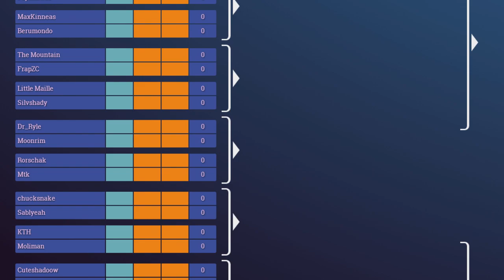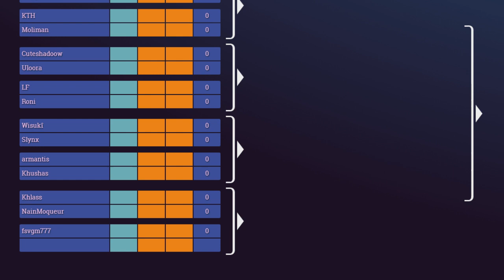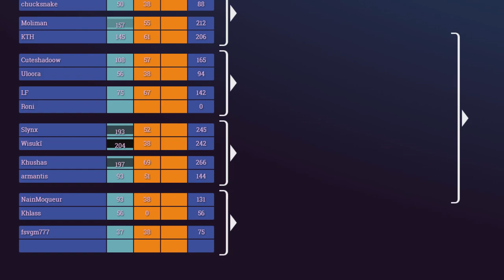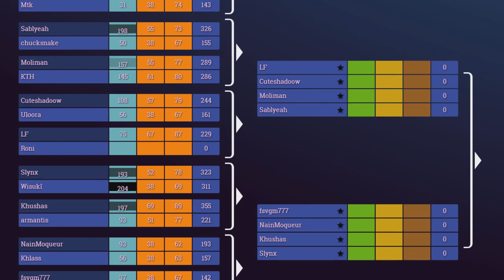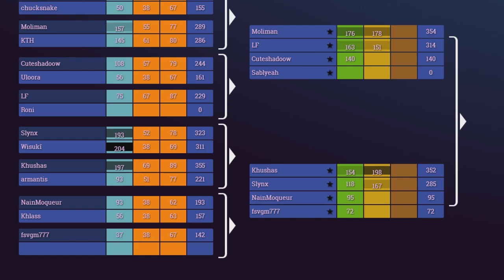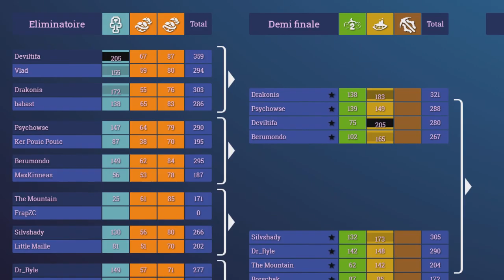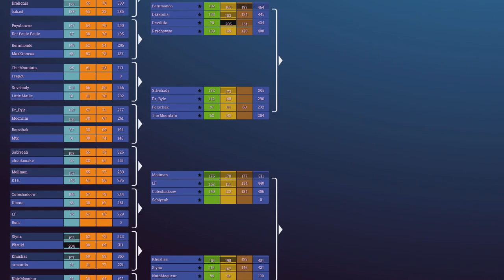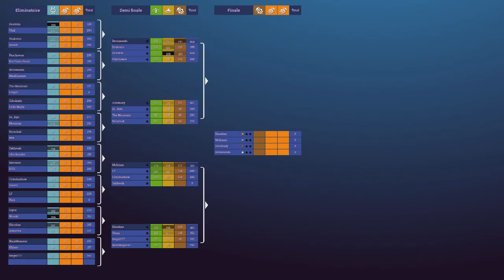Ultime Décathlon 5 - Tournoi #03 pt.1